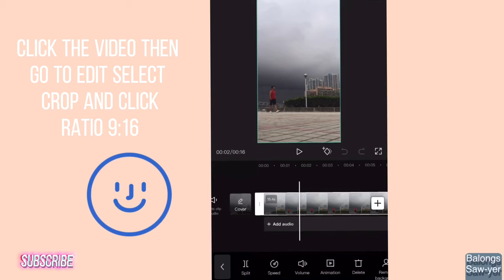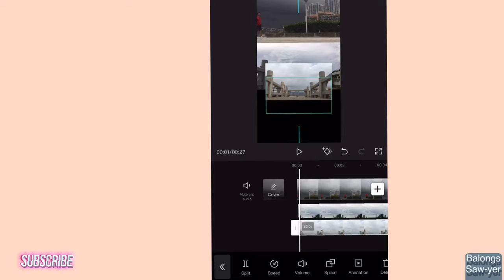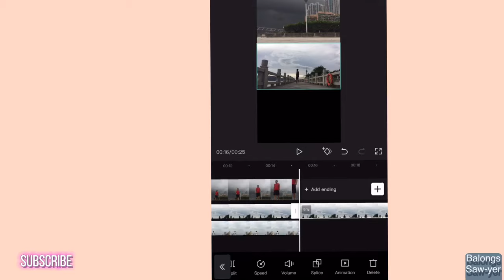3 LAYER VIDEO EDITING TUTORIAL IN CAPCUT|HOWTO & STYLE|BASIC EDITING TUTORIAL BY CAPCUT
CapcutTutorial 3LayerVideoTutorial HowTo&Style#

KINEMASTER Tutorial